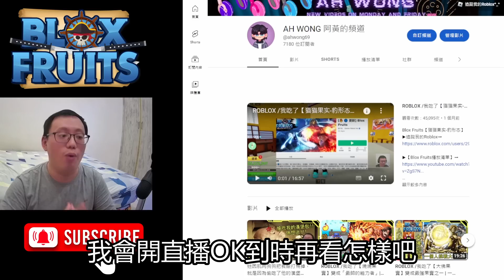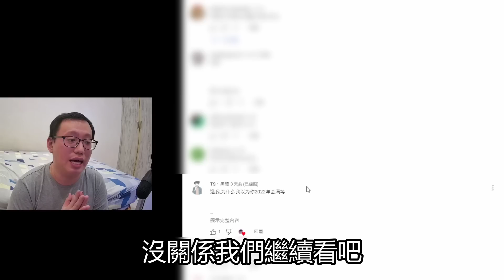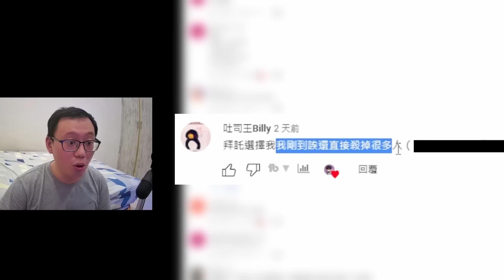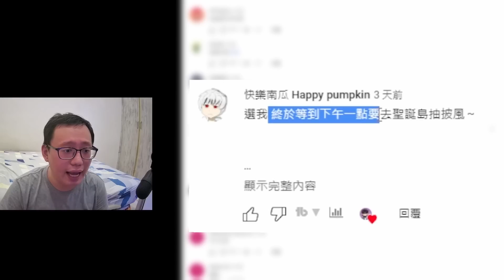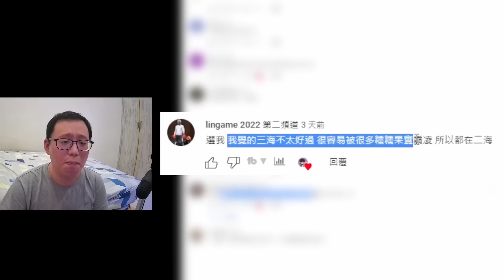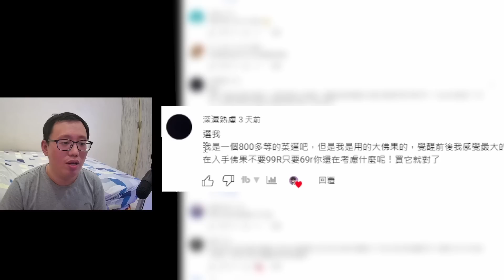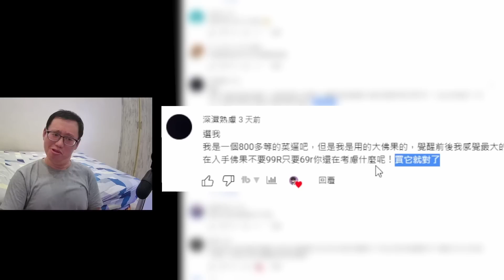【看觀眾留言反映系列】看觀眾的各種有趣留言，Blox Fruits的觀眾竟然發生這種事！！？【AH WONG】【Roblox機器磚塊】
【看觀眾留言反映系列】#1